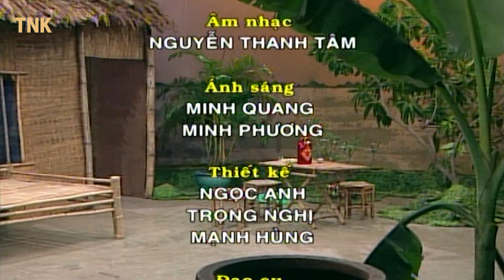Phim Hài GIA ĐÌNH ÔNG BA | Cười Bể Bụng Vơi Hài Trung Dân, Thanh Thủy | Hài Việt Coi Cười Sặc Cơm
CHUYỆN LÀNG CHUYỆN XÓM là những vở kịch ngắn phản ánh những vấn đề xã hội dưới góc nhìn dí dỏm, hài hước. Với sự tham gia của các diễn viên nổi tiếng,. chương trình hứa hẹn sẽ đem đến cho khán giả thật nhiều niềm vui, tiếng cười cũng như những suy ngẫm về cuộc sống xung quanh ta.
Xoay quang những vấn đề trong cuộc sống hằng ngày, đậm chất nhân sinh, truyền tải những thống điệp sống đầy ý nghĩa, hoàn thiện nhân cách, lối sống của người Việt.

Với sự góp mặt của: Hữu Châu, Thanh Thủy, Trung Dân, Đại Nghĩa, Hoàng Trinh, Ngọc Trinh, Đình Toàn, Bảo Quốc, Minh Nhí,...

© Bản quyền thuộc về TNK
© Copyright by TNK ☞ Do not Reup